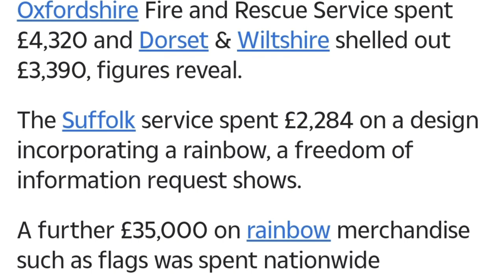Fire Brigades Spend £17k Of Taxpayers Money Decorating Engines In LGBT Rainbow Colours 🙄